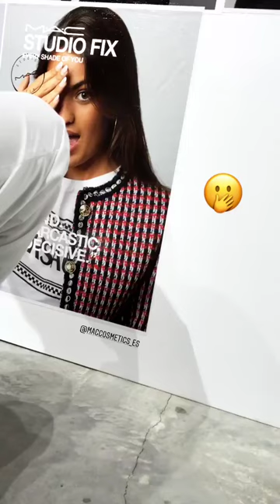MARTA LOZANO PASCUAL @MARTALOZANOP INSTAGRAM STORIES COMPILATION 29 DE SEPTIEMBRE DEL 2018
Los mejores stories de instagram de @martalozanop. Disfruta de todos los stories de martalozanop en cualquier momento. Marta Lozano Pascual Paris Mas Instagram Story Compilation de Verdeliss Mas Instagram Story Compilation de Ursulolita Mas Instagram Story Compilation de Sascha Fitness